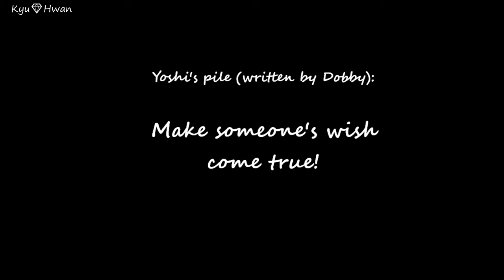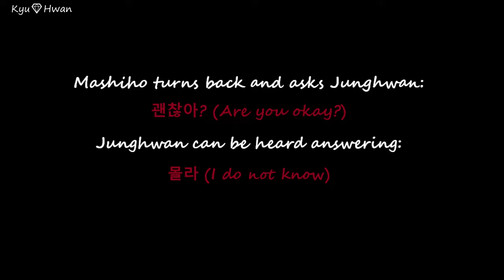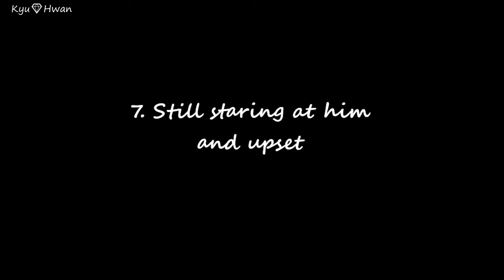KYUHWAN | HWANKYU ~ fight (and make up?) on countdown live (220215)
Junkyu gets upset/mad about something Junghwan says, the reason why is unknown. It looks like the other members know them well as they are expecting some reaction. The only information I could get is what I explained on this video.

For the people who didn't watch the countdown live, Treasure was playing a game named Jenga and Junghwan was given the penalty of singing JIKJIN in aegyo. That's why when it's Yoshi's turn and has to grant Junghwan a wish, he tells Yoshi to do so. It was supposed to be his wish but he might not know what to say. Although there may be another person who believes this is what he wishes... ehem Junkyu ehem

0:00 - Intro
0:03 - Hurt
1:32 - Junkyu is quiet about who wins a race
2:13 - Junkyu is vocal when it comes to Jungwhan
3:28 - Junghwan tries to reconcile
4:00 - Junkyu is angry
4:16 - Arguing or making up?
6:03 - Still staring at him & upset